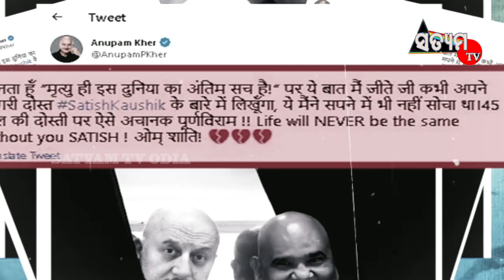ପୁଣି ବଲିଉଡରେ ଖେଳିଲା ଶୋକର ଛାୟା।